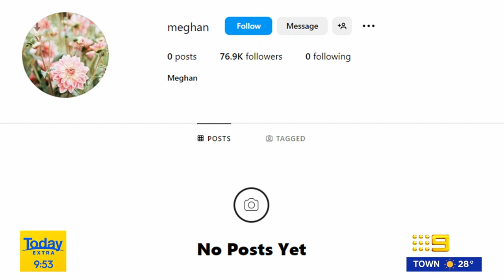Meghan ‘planning phoenix-like comeback’ after chaotic year | Today Show Australia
PR expert in crisis communication Molly McPherson joins Today to discuss.